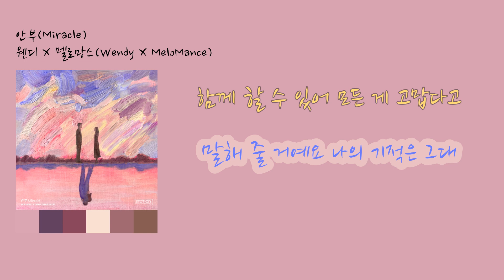웬디 X 멜로망스 - 안부 [가사비디오/K-Ballad] Wendy X MeloMance) - Miracle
00:17 다신 보지 못할 행복이라 여겼던
00:25 그대가 맞는지 믿기지 않고
00:34 우연이 허락한 선물
00:38 불러보고 싶던 그대
00:42 이름, 인사, 안부 용기 내 건넸죠
00:51 햇살 가득한 첫 만남
00:56 그날처럼 어두웠던
01:03 지난밤을 비추죠
01:08 잘 지내고 있었는지
01:11 여전히 미웠는지
01:16 물어보고 싶던 매일 쌓여만 가던
01:20 지난밤 모두
01:24 우리 웃었던 추억 속에
01:28 점점 물들어가 옅은 미소를 띠죠
01:37 돌아오고 있죠 내 하나뿐인 기적
01:50 그대 없이도
01:54 살아갔었겠지만
01:57 그대 없이는
02:02 사랑할 수 없었죠
02:07 잘 지내고 있었는지
02:11 여전히 미웠는지
02:15 물어보고 싶던 매일 쌓여만 가던
02:20 지난밤 모두
02:23 우리 웃었던 추억 속에
02:28 점점 물들어가 옅은 미소를 띠죠
02:34 돌아오고 있죠 내 전부였던 기적
02:40 입술조차 떼는 게 쉽진 않죠
02:47 눈물이 흐를 것 같아 전해주고 싶던
02:55 이제야 아는 (이제 알게 된)
03:00 우리 모습 (너와 나)
03:04 다투곤 했었던
03:06 모습조차 사랑이었단 걸
03:12 너무 보고 싶었다고
03:16 너를 품에 안고서
03:21 나밖에 몰랐던 너무 어렸었단 걸
03:25 이제야 알죠
03:30 다시 익숙해진대도 (바래진대도)
03:33 함께 할 수 있어 모든 게 고맙다고
03:42 말해 줄 거예요 나의 기적은 그대